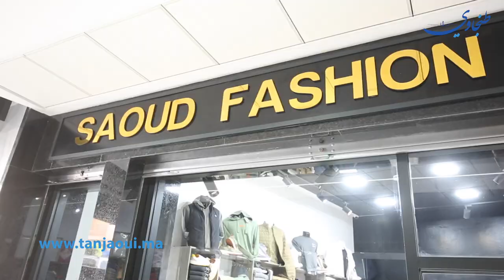لأول مرة في شمال المغرب إفتتاح MSCC shopping centre خاص ببيع الملابس بالجملة في طنجة